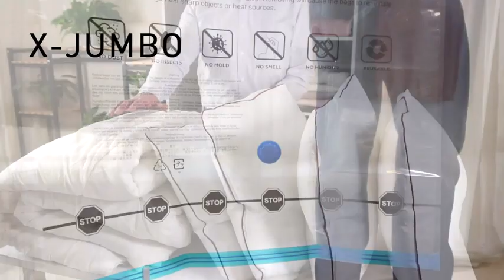Amazon Basics Vacuum Compression Storage Bags With Hand Pump, 15 Pack, Multiple, White